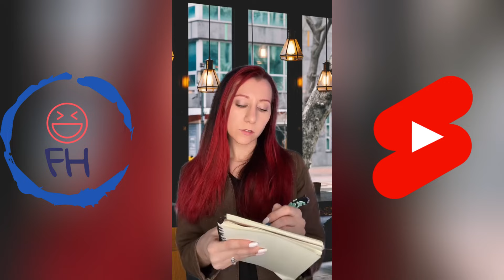*1 Hour* New Snerixx Shorts Compilation 2024 | Snerixx TikTok Mashup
Snerixx POV TikTok Compilation. - New Snerixx TikTok Mashup.